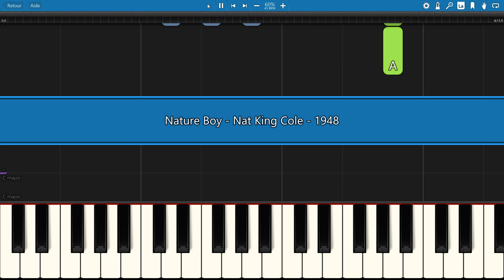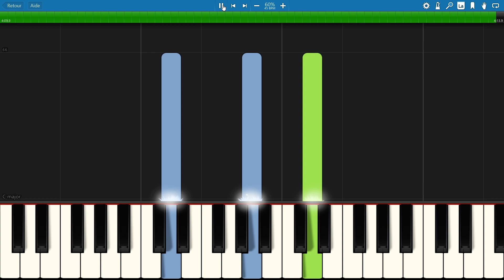SLOW piano tutorial "NATURE BOY" by Nat King Cole, 1948, with free sheet music (pdf)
"Nature Boy" is a song first recorded by the American jazz singer Nat King Cole. It was released on March 29, 1948, as a single by Capitol Records. The success of "Nature Boy" soon led to the release of a number of cover versions of the track : Frank Sinatra, Miles Davis, George Benson, Peggy Lee, Celine Dion, David Bowie...

                     ***  MORE BLUES & JAZZ VIDEOS  ***